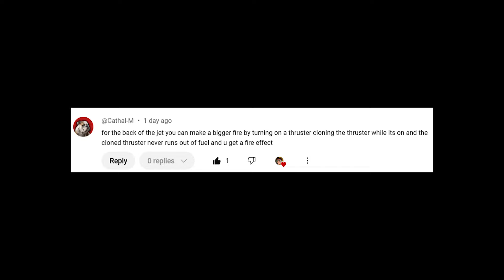How to do Infinite Thruster Fuel in Roblox Build a Boat for Treasure with Fighter Jet TUTORIAL